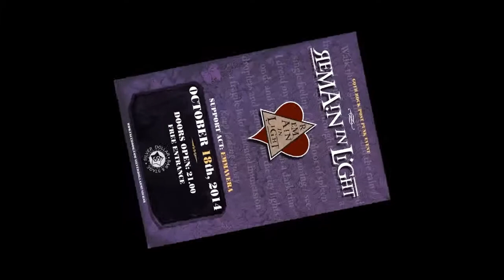REMAIN IN LIGHT balm of gilead subconsious lust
Industry Kills Channel presents: REMAIN IN LIGHT live with EMMAVERA @ Silver Dollar – Thessaloniki – 18/oct/2014.
The new underground and gothic rock from Greece. Enjoy, support & follow.